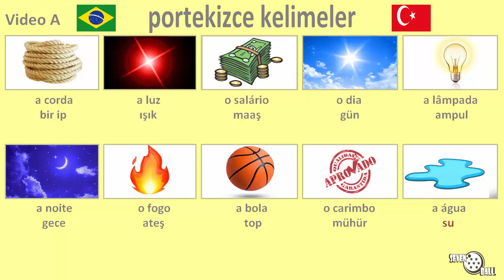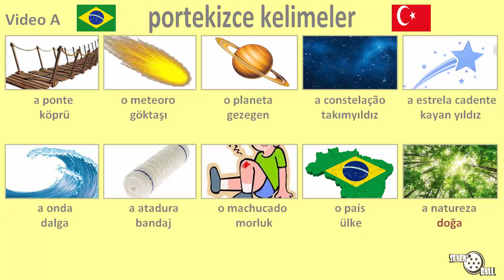portekizce öğrenmek - portekizce kelimeler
portekizce - türkçe
portekizce dersleri, portekizce öğreniyorum, portekizce kelimeler, portekizce kursları, portekizce kelime hazinesi, portekizce öğrenmek

00:00 Bölüm 1
01:26 Bölüm 2